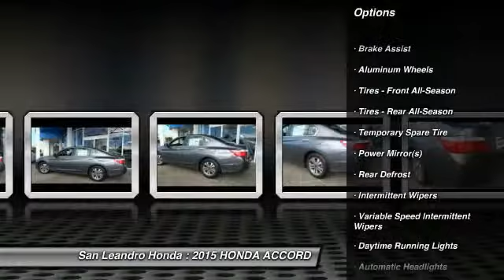Honda Accord Dealer Inventory for Sale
Customers shopping for a New Honda Accord can search inventory and research product and reviews at the Honda link above

Bay Area Honda Accord Dealer offering large inventory of New Honda Accord and Used Honda Accord for Sale in San Leandro Oakland Hayward Alameda Castro Valley Union City San Lorenzo Fremont San Francisco California near me.
The New Honda Accord Sales Event is located at San Leandro Honda in California. This month all Accord price quotes have big discount deals and lease payment specials to help customers save money. Our huge inventory offers a big selection of all Honda Accord models and trims to choose from please watch this Honda Accord product video and shop our large inventory. Come down for a test drive and get the lowest price in the area.